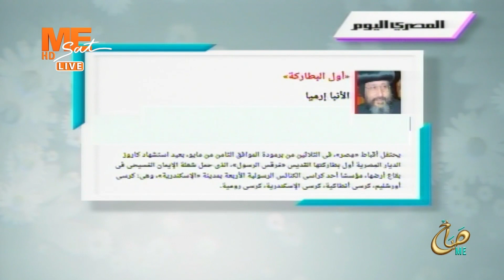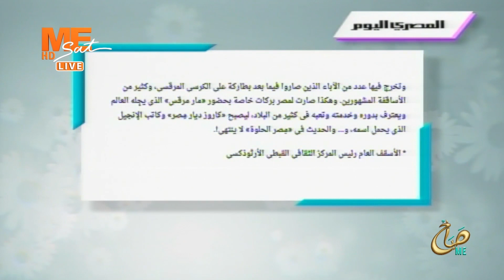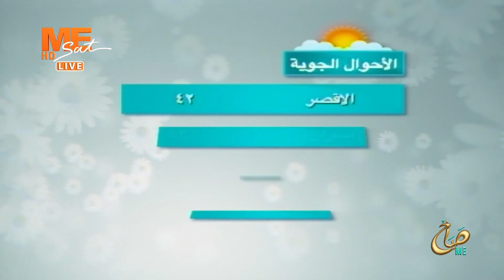صباح مي - حلقة الخميس 11 مايو 2023 .. الحلقة الكاملة